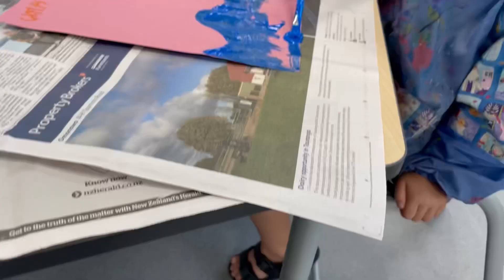Taumata TV S03E01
Welcome to Season 3 of Taumata TV